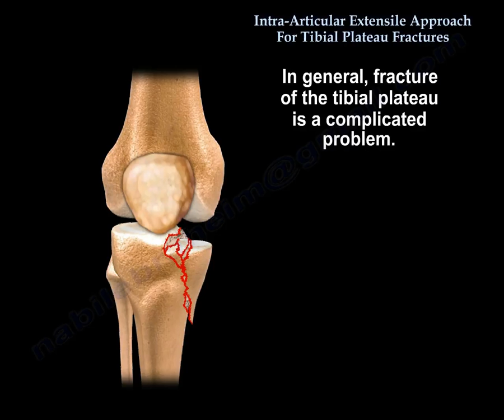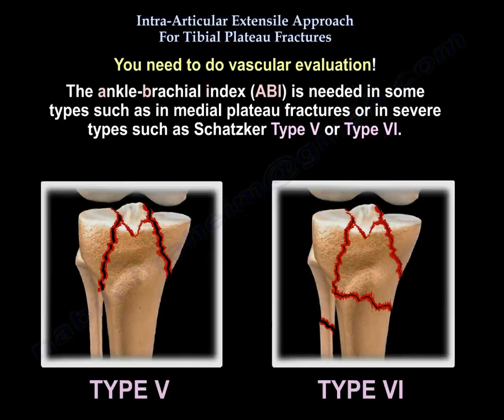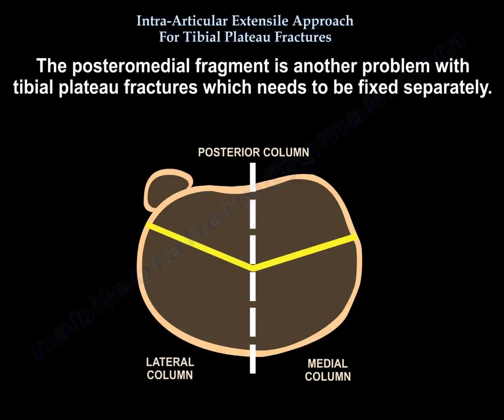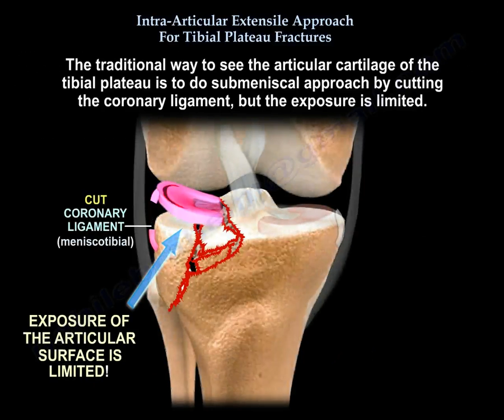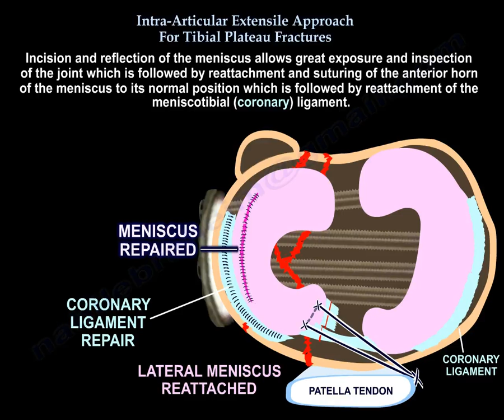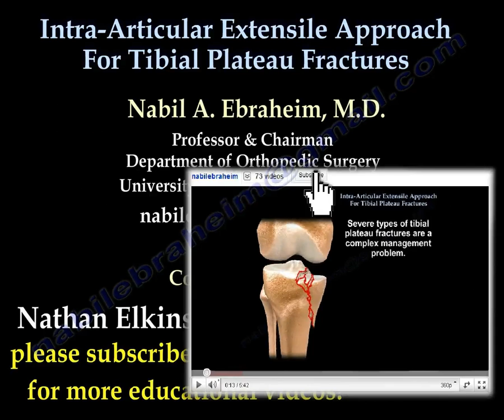Extensile Approach Tibial Plateau Fracture - Everything You Need To Know - Dr. Nabil Ebraheim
Dr. Ebraheim’s educational animated video describes intra-articular extensile approach to tibial plateau fractures with tear of the meniscus.

Severe types of tibial plateau fractures are a complex management problem. The knee joint may have a significant comminuation and depression, and the physician may need extensile approach for reduction and fixation of this fracture. I use the intra-articular extensile approach for tibial plateau fracture reduction and fixation.  In general, fracture of the tibial plateau is a complicated problem. The ankle-brachial index (ABI) is needed in some types such as in medial plateau fractures or in severe types such as Schatzaker type V or type VI. In general, medial tibial plateau fractures are considered to be a knee dislocation. You may also need to do fasciotomy for compartment syndrome. The soft tissue condition may be bad. You may want to use and external fixator initially until the soft tissue condition improves. The associate between tibial plateau fractures and meniscal tear is not uncommon. The lateral plateau fracture will give lateral meniscal tear. The medial plateau fracture will give medial meniscal tear. Tear of the meniscus is usually peripheral it should be recognized and dealt with. You may want to look at the x-ray and see if you have depression or separation more than 6 mm (high chance of meniscal tear). The posteromedial fragment is another problem with tibial plateau fractures which needs to be fixed separately. When we have extensive comminuted displaced tibial plateau fracture, you may need excellent exposure of the articular surface to allow for anatomic reduction of the joint and visualization and repair or debridement of the meniscus if it is torn. This extensile exposure is important especially if the posterior part of the plateau is also involved. The traditional way to see the articular cartilage of the tibial plateau is to do submeniscal approach by cutting the coronary ligament, but the exposure is limited. Other extensile approaches are also developed, however we use the extensile intra-articular approach for complex, comminuted tibial plateau fractures. It involves anterior detachment and retraction of the meniscus to improve visualization of the tibial articular surface. This approach can be utilized for lateral or medial tibial plateau fractures and it is especially helpful in diagnosing and repairing the torn meniscus.  It allows inspection of the meniscus pathology in fractures of the articular surface.  It improves reduction of the fracture and the torn meniscus is repaired and reattached to the coronary ligament.  Incision and reflection of the meniscus allows great exposure and inspection of the joint which is followed by reattachment and suturing of the anterior horn of the meniscus to its normal position which is followed by reattachment of the meniscotibial (coronary) ligament.  The sutures are tied to the side of the patellar tendon on the opposite side of the meniscus.